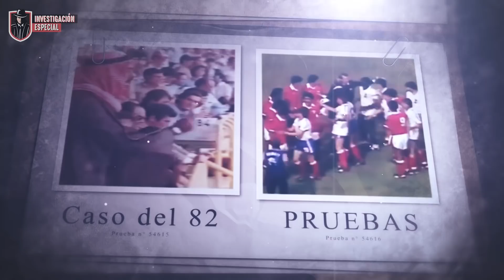La ÚNICA persona en la HISTORIA del fútbol que convenció al árbitro de ANULAR un gol!¡EN UN MUNDIAL!